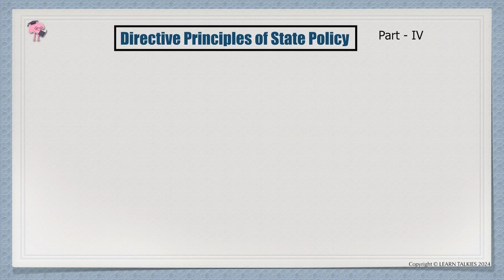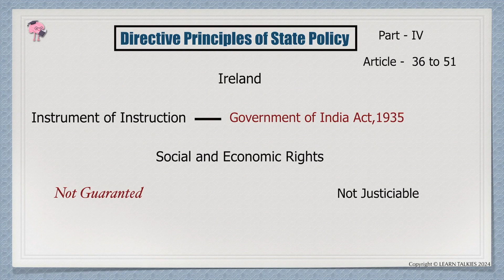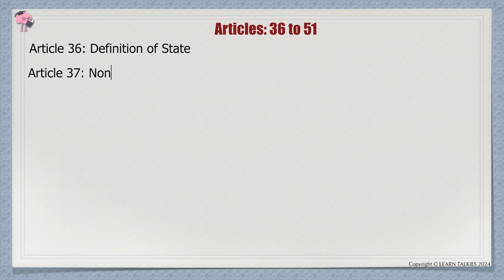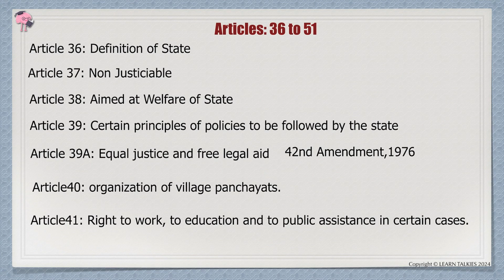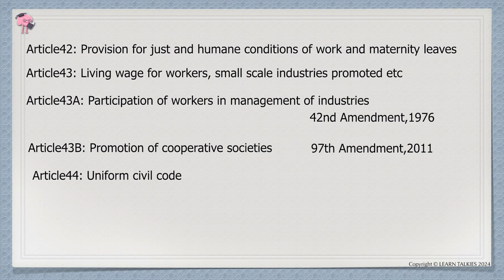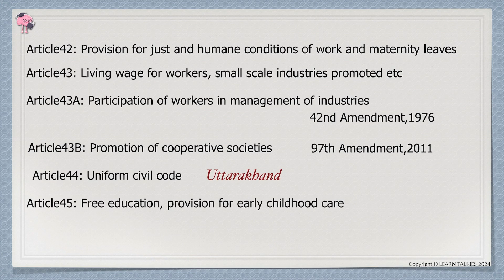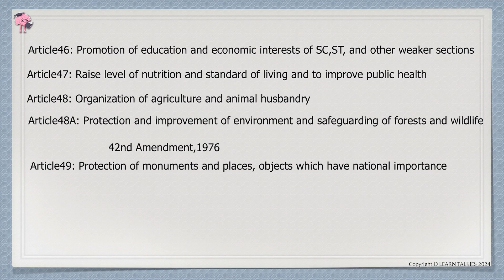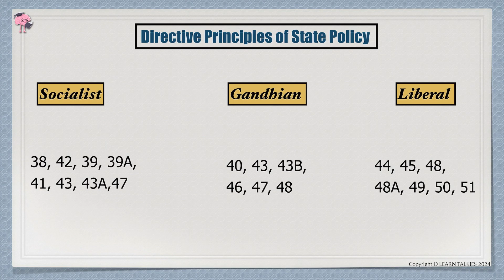Directive Principle Of State Policy | DPSP | Article 36-51 | Indian Constitution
The Directive Principle of the Indian Constitution that is Part IV - ranges from Article 36 to 51. We have borrowed our  Directive Principle Of State Policy from Ireland. Directive Principle Of State Policy are Non-Justiciable Rights, which means that they cannot be enforced through court of law.
These Directive Principle Of State Policy lays down the Objectives and Frameworks according to which Policies and Laws should be made.
We also  covered different Amendments related to DPSP.

See  you in the next class on Tuesday.

kindly click on the link given below👇🏻